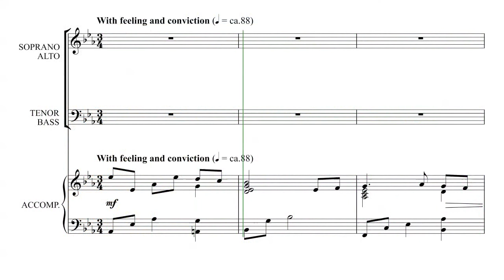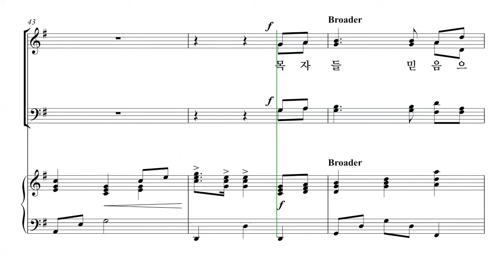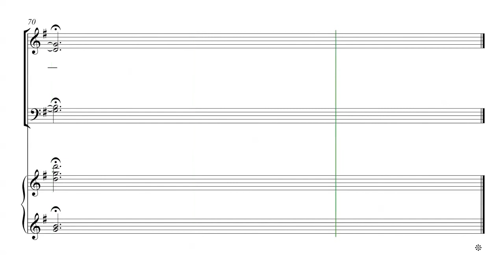[성탄절 칸타타] John Purifoy '내 마음에 오신 한 아기' 05. 나는 믿네 파트연습 - B